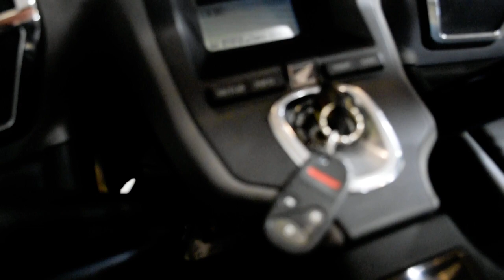2006 Honda Gold Wing | Used motorcycle for sale at Monster Powersports, Wauconda, IL